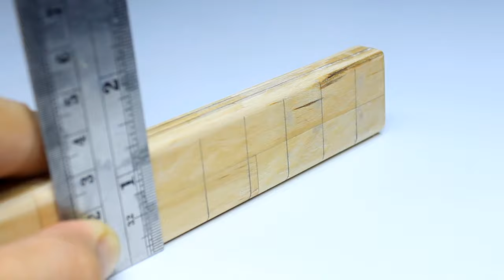EASY & SIMPLE DIY | How I make (Naruto) Killer B Sword from Popsicle Sticks WITHOUT POWERTOOLS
This video will show you how I make popsicle sticks into KILLER B Sword

Material Used:
- Popsicle Sticks:
- Elmers Glue
- Super Glue
- Retractable Cutter
- Pencil
- Scissors